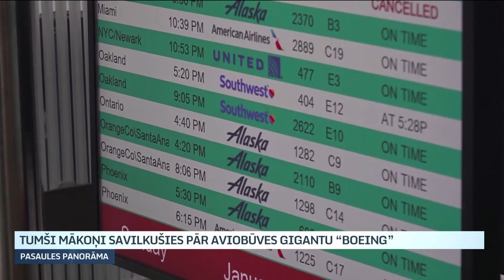Tumši mākoņi savilkušies pār aviobūves gigantu “Boeing”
​“Visas pasaule mūs vēro” – tā šonedēļ paziņojot par atkāšanos no amata paziņoja ASV uzņēmuma “Boeing” izpilddirektors Deivs Kalhūns. Pār ASV aviobūves gigantu savilkušies tumši mākoņi pēc vairākiem negadījumiem un ražošanas kvalitātes problēmām. Pēdējais no incidentiem janvārī, kad lidmašīnai esot gaisā izkrita durvis – panelis, kas uzstādīts uz avārijas izejas. Turklāt šomēnes miris tika atrasts bijušais “Boeing” kvalitātes kontroles menedžeris, kurš sniedza liecības pret uzņēmumu.
Atteikums: Boeing uzsvēris, ka drošība un kvalitāte ir uzņēmuma prioritāte numur viens, un paudis apņēmību strādāt, lai kliedētu bažas.